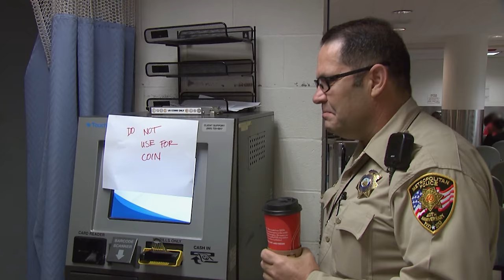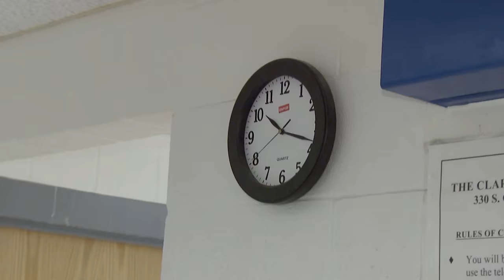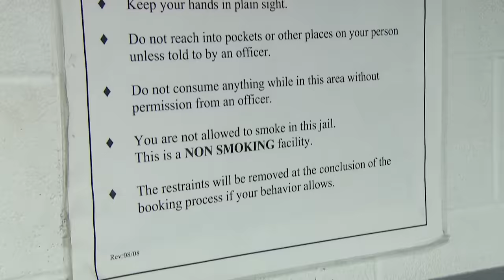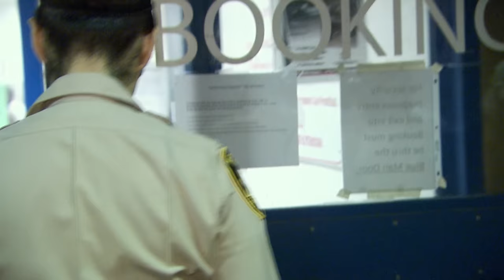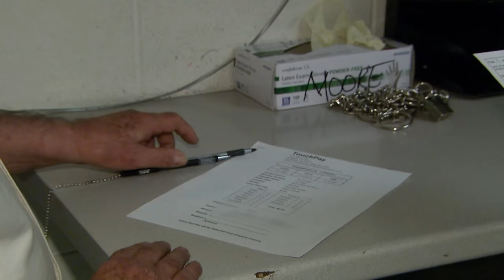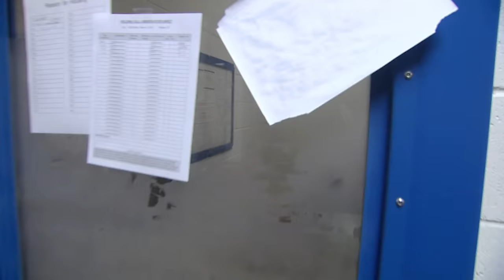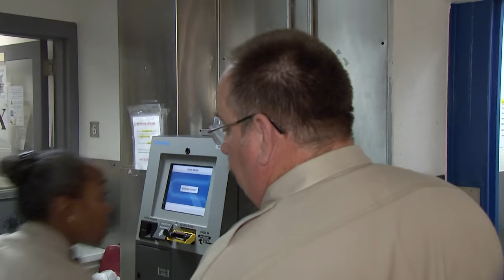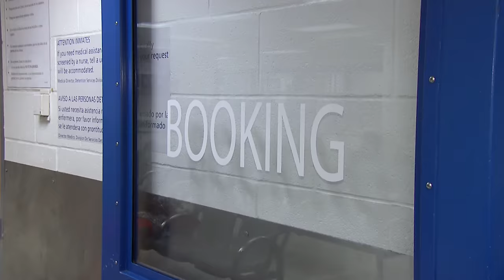Handling Drunk And Disruptive Suspects In Isolation | Best Of Jail Compilation | Real Responders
Officers process a suspect brought in on burglary charges. The suspect becomes uncooperative and claims officers have broken her arm. Elsewhere, a batman street performer tells officers what happened that lead to his arrest. He claims he got into a fight with Chewbacca. Another suspect claims he has drunk 40 coffees in a day, leading to his hyper and disruptive behaviour.